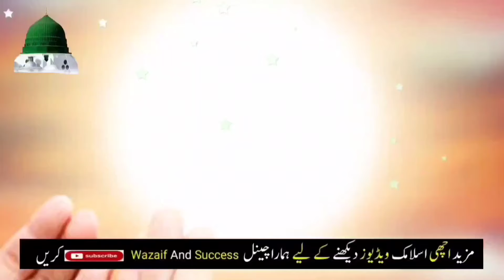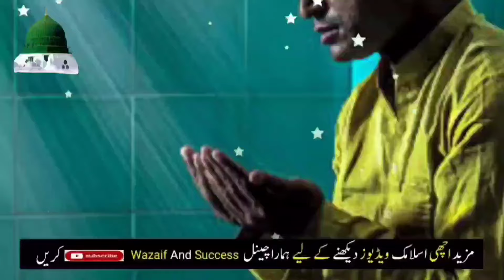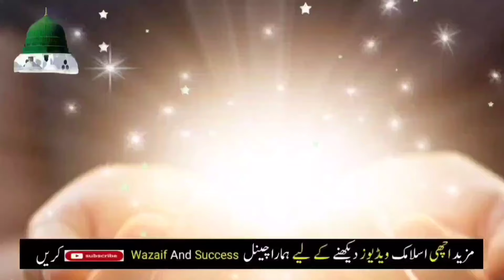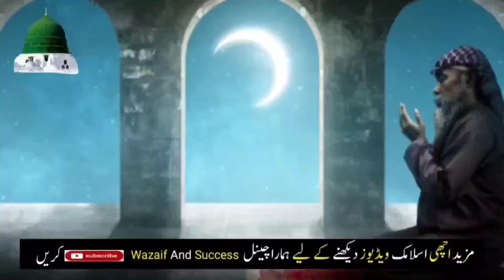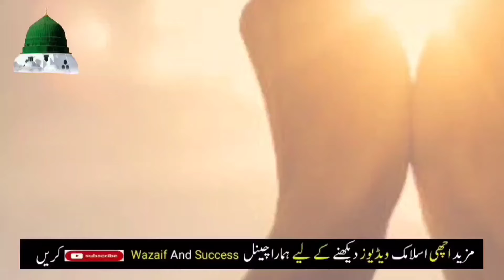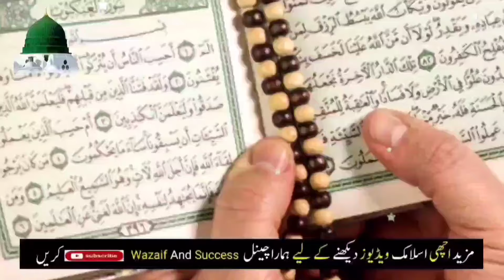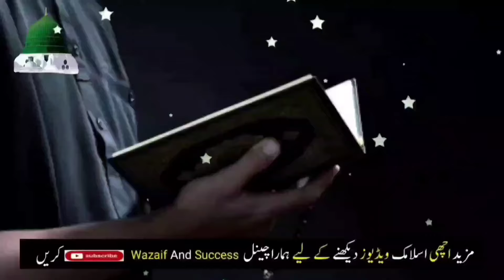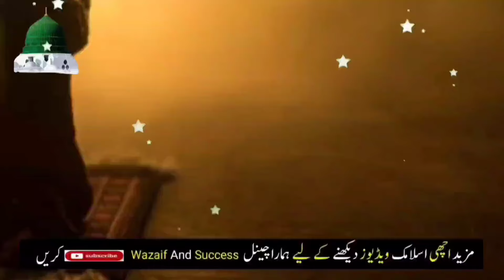13 Ramzan itwar Ke Din Ya Wahabu Ka Wazifa | 13 Ramzan Rizaq Dolat Ka Wazifa | Wazifa For Hajat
Ramzan Ka Chand Nazar Aane Se Pehle Dolat Ka Special & Powerful Wazifa Sirf 41 Bar Kar Parh Lo

Ramzan Ka Chand Nazar Aane Se Pehle Ye Powerful Wazifa 11 Bar Parhte Hi Dolat Ke Dher Lag Jayen Ge

Mahe Ramzan Se Pehle Pehle Dolat Ka Khas Powerful Amal 10 Bar Karte Hi Dolat Barish Ki Barse Gi

wazifa
ramzan
ramzan wazifa
1st ramzan ka wazifa
Powerful wazifa
Powerful wazifa
surah kausar
qurani wazifa
surat kausar
wazifa
jumerat
shaban
shaban wazifa
shaban ka chand dekhne ki dua
shaban dua
15 shaban ka wazifa
18 shaban ka khas wazifa
18 shaban ka wazifa
8 shaban ka wazifa
1st shaban ka wazifa